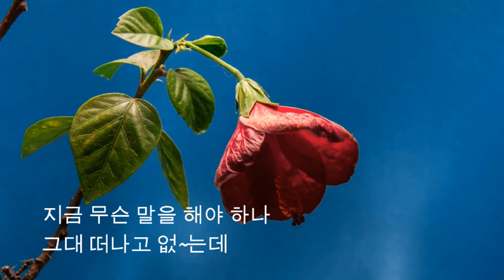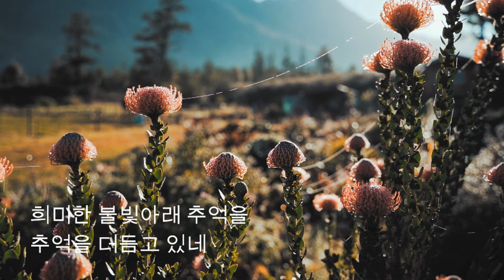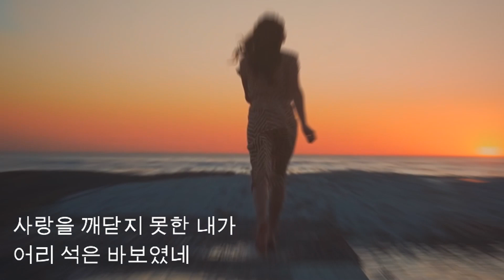바보, 유상록,테너색소폰